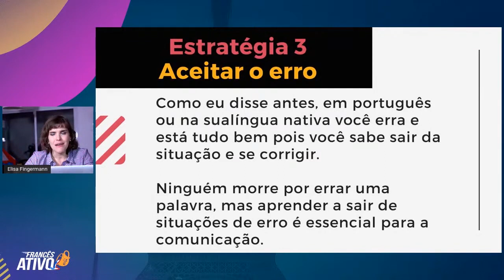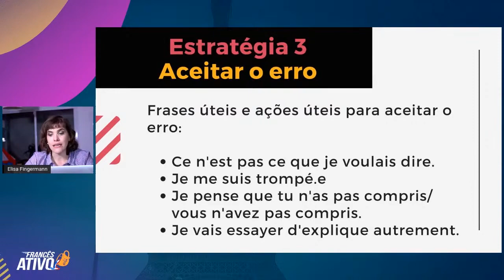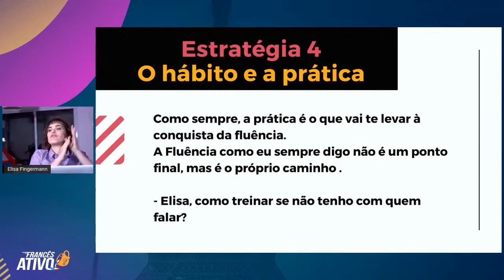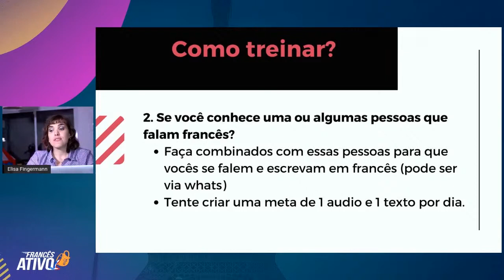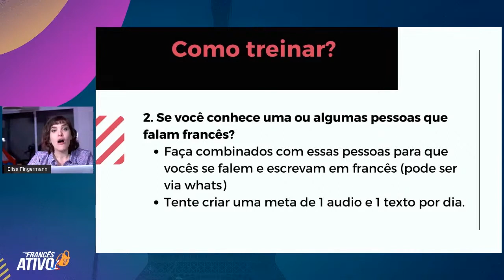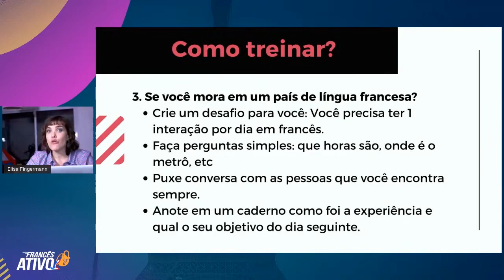Como destravar o seu francês de forma simplificada e pratica